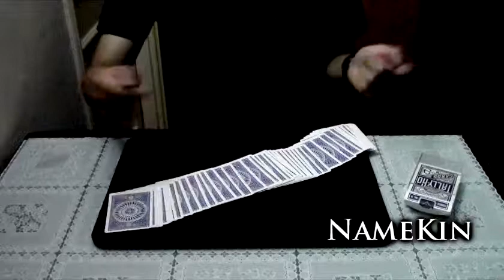Only Change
One self-created wacky color change. Eh...In fact I am not that sure whether there is any ancestor invented that. Routine inspired by Bebel and Erdnase.